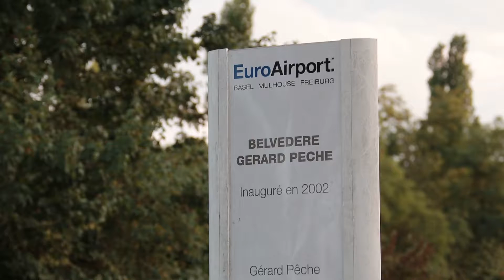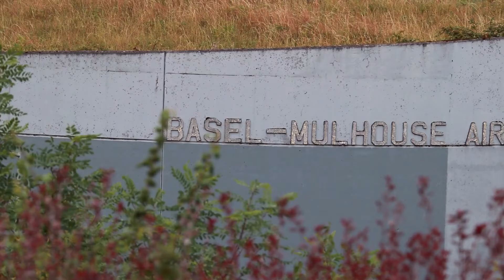EuroAirport from Belvedere platform (Canon EOS M6 stabilized!)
Filming some takeoffs and landings at the EuroAirport Basel-Mulhouse-Freiburg. This time I am at Belvedere viewing platform at the EAP Airport Basel/Mulhouse. I am working on having more stable and less wobbly footage. I am still improving but I feel I'm slowly getting somewhere. Oh yeah, I also tried to use some Kdenlive transitions.

Equipment used for filming:
Canon EF 28-300mm f/3.5-5.6L IS USM
Joby Gorillapod SLR Zoom with Ballhead
Rode Stereo VideoMic Pro with Deadkitten